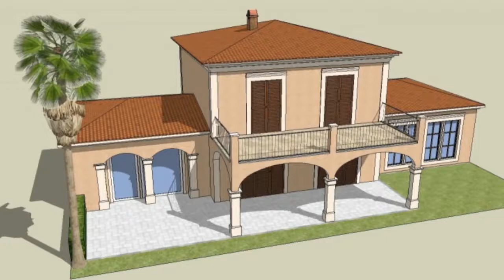3D MODEL OF BUNGALOW DRAWING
The architecture 3d modern bungalow design in cadbull format, download in free 3d cad file and collect good sources that would help to learn residence bungalow project.